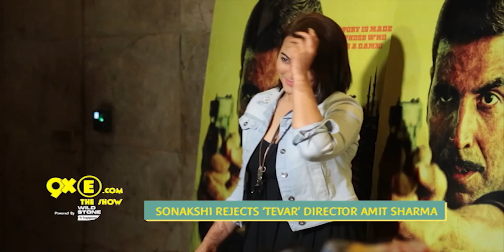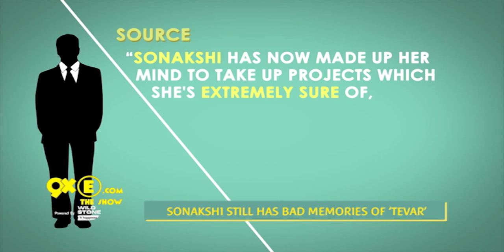Sonakshi Sinha REJECTS Her 'Tevar' Director Amit Sharma | SpotboyE